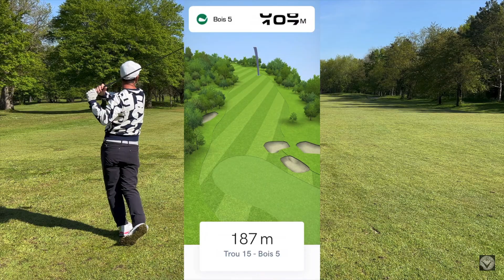RIEN QUE POUR TOI !MERCI À VOUS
Rien que pour vous, ce Best Of de l'année 2023
Merci à vous pour tous les commentaires et LIKE sur cette chaine de golf sans prétentions aucunes.